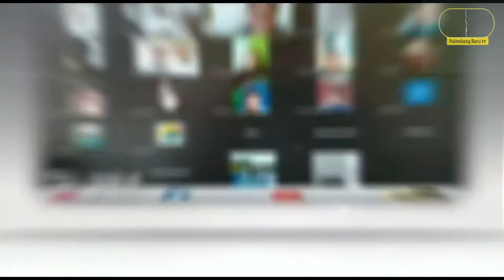Diblender dan Dicampur Pembersih Lantai Sabu Senilai 2.4 Miliar Musnah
Diblender dan Dicampur Pembersi Lantai Sabu Senilai 2.4 Miliar Musnah
Shootlist :
-          Suasana
-          Detil
-          Wawancara Kombes Irvan Prawira Satya Putra / Kapolrestabes Palembang //
Laporan M Rian ( Palembang, 25 Mei 2021 )